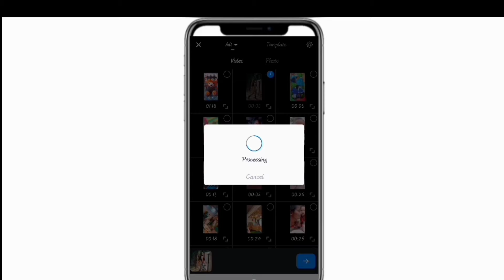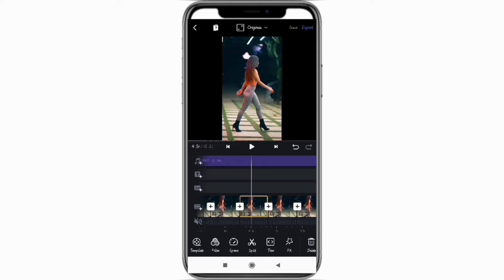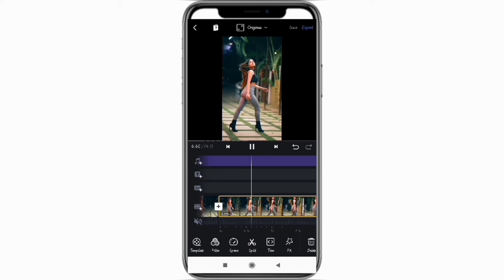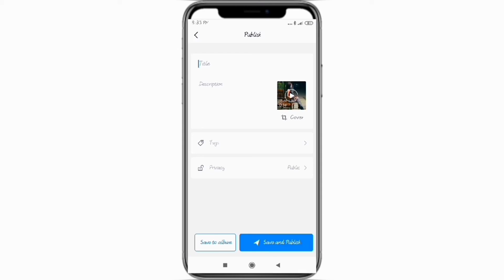How To Make.... Listen to mee now video edditeng.. 😘😘😘😘😘😘😘😘😘😗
How To Make. Listen to mee now video edditeng.. 😘😘😘😘😘😘😘😘😘😗How To Make. Listen to mee now video edditeng.. 😘😘😘😘😘😘😘😘😘😗How To Make. Listen to mee now video edditeng.. 😘😘😘😘😘😘😘😘😘😗How To Make. Listen to mee now video edditeng.. 😘😘😘😘😘😘😘😘😘😗

Insta tranding reel.

thankyou dady.

Insta tranding reel.

thankyou dady.